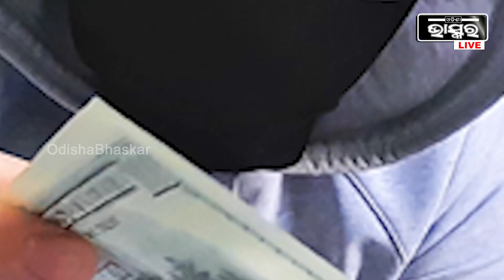ପାଣ୍ଡୋରା ପେପରରେ ଆସିଲା କ୍ରିକେଟ୍ର ଭଗବାନ ସଚିନ ତେନ୍ଦୁଲକରଙ୍କ ନାଁ